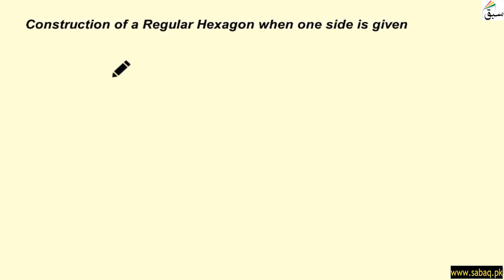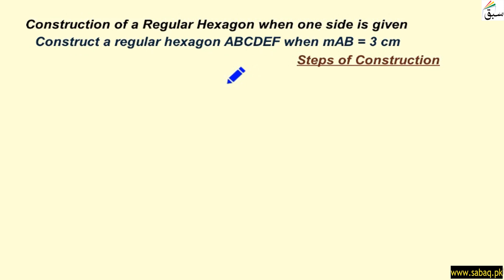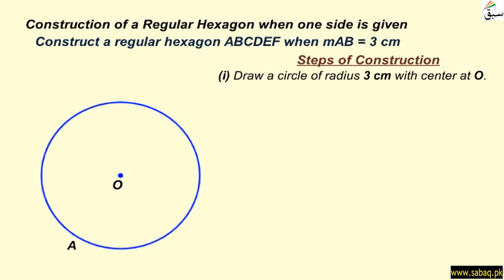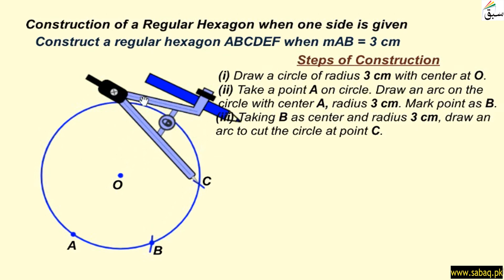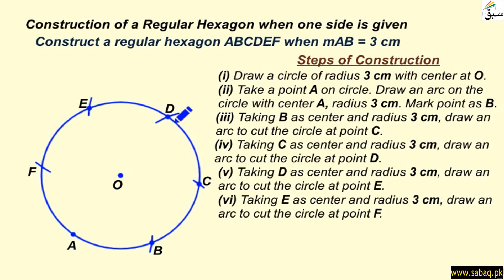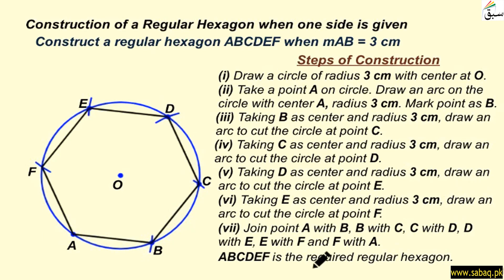Constructing Regular Hexagon, Math Lecture | Sabaq.pk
This video is about: Constructing Regular Hexagon, Math Lecture | Sabaq.pk |. Practice tests and free video lectures for Physics, Chemistry, Biology, Math’s, Computer Science, English & more subjects are also available at Sabaq.pk. So, subscribe to Sabaq.pk/Sabaq Foundation now and get high marks in your exams.

CLASSES WE COVER AT SABAQ.PK / SABAQ FOUNDATION:

1. KG
2. Class 1
3. Class 2
4. Class 3
5. Class 4
6. Class 5
7. Class 6
8. Class 7
9. Class 8
10. Class 9
11. Class 10
12. Class 11
13. Class 12
14. Class 13
15. Class 14
16. MCAT
17. ECAT
18. CSS

BOARDS WE COVER AT SABAQ.PK / SABAQ FOUNDATION:

1. FBISE
2. Sindh Board
3. KP Board
4. Balochistan Board
5. Cambridge

STUDY MATERIAL WE OFFER AT SABAQ.PK / SABAQ FOUNDATION:

1. Physics Lectures
2. Chemistry Lectures
3. Mathematics Lectures
4. Biology Lectures
5. English Lectures
6. General Science Lectures
7. Computer Science Lectures
8. General Math Lectures
9. Accounting Lectures
10. Statistics Lectures
11. Advance Accounting Lectures
12. Cost Accounting Lectures
13. Practice Tests
14. Physics Practical
15. Chemistry Practical